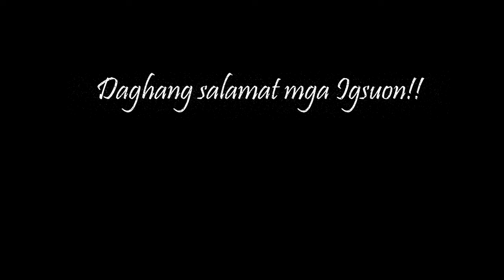CCLEX ARTIFICIAL ISLAND WITH RESTAURANTS & CONVENIENCE STORES | AERIAL SURVEY OF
Filmed today JUNE 10, 2021, 6:30AM. Featuring the largest embankment of CCLEX made into an artificial island that will house service facilities like gas stations, restaurants and many more. This is an up-close aerial inspection of one of the major part of CCLEX Cordova Side. Shot on 4K, cinematic style with new information for your reference. Enjoy, mga Igsuon!

Thank you so much for your continued support and let's grow together in this Cebuano 123 online community. Let's all maintain positivity and friendship. Peace!

~Gawens of Cebuano 123

editing software: VSDC Free Editing